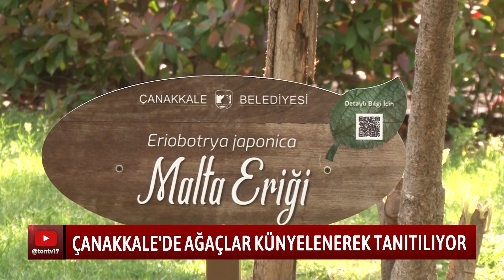ÇANAKKALE'DE AĞAÇLAR KÜNYELENEREK TANITILIYOR